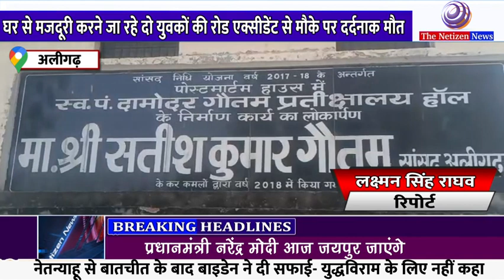Aligarh News:- घर से मजदूरी करने जा रहे दो युवकों की रोड एक्सीडेंट से मौके पर दर्दनाक मौत।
Aligarh News:- रोरावर थाना क्षेत्र में उस समय हादसा देखने को मिला जिस समय घना कोहरा था। भीकमपुर के पास NH 91 पर अपने गांव थाना गोंडा निवासी बाद बामनी से NH 91 वन पर दो बाइक सवार युवक अभिषेक तथा कुलदीप सवार होकर जा रहे थे। के पीछे से आ रहे अज्ञात वाहन ने भीकमपुर के पास NH 91 वन पर टक्कर मार दी टक्कर के दौरान बाइक सवारी दोनों मजदूरों में से एक की मौके पर ही दर्दनाक मौत हो गई।